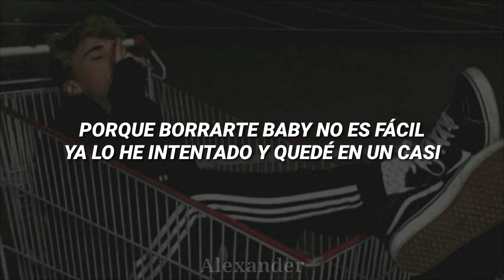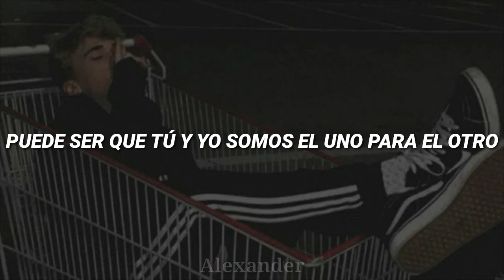Si estuviésemos juntos & Si me tomo una cerveza // Letra.